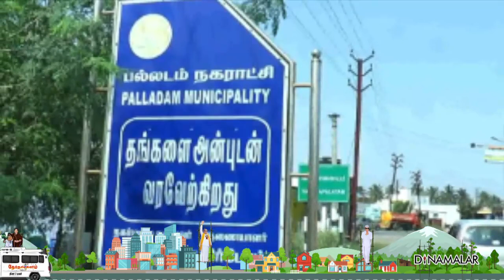இரு தரப்பும் கற்பூரம் ஏற்றி சத்தியம்